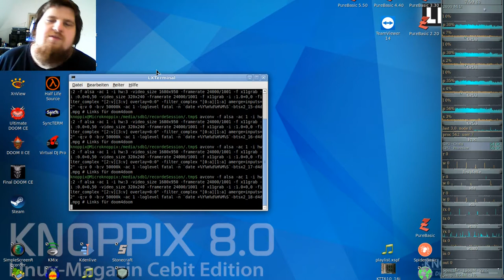DooM 2016 Back to Saturn X2 (gzdoom) #18 - Optional Bases Opposed